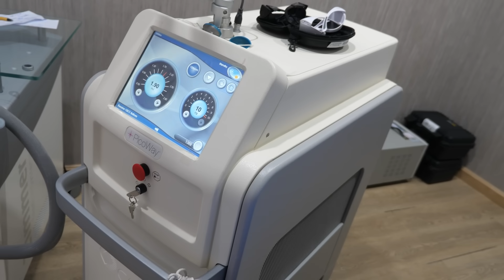ภารกิจแข่งขี่ม้าเทล ครั้งแรกในชีวิต | Bank Pii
เอาล่ะครับทุกคนนน เนื่องด้วยวันนี้ผมอยากจะเล่นกีฬาสุดโหด แต่! แขนผมยังไม่หายดี เลยจะมาเล่นกีฬาขี่ม้ากัน และนี่ก็เป็นการฝึกขี่ม้าเทรลครั้งแรกของผม เรามาดูกันว่าผมจะรอดหรือร่วงงงง แต่ แต่ แต่! ไหนๆ จะมาเล่นกีฬาเสริมบุคลิกกันแล้ว ผมก็จะพาทุกคนไปรักษาแผลเป็น (ในใจ) ผมด้วยซะเลย ฮิ้วววว~ ถ้าพร้อมแล้ว ไปดูกันเลย!!

อยากให้ผมทำ Content อะไร แจ้งมาได้เลยนะครับ ผมจะอ่านทุกคนเลย♥